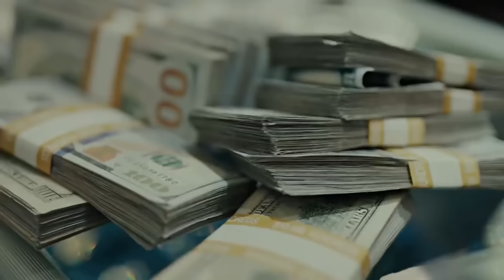Lil Durk X Lil Baby-Perfect Timing(Official Music Video)